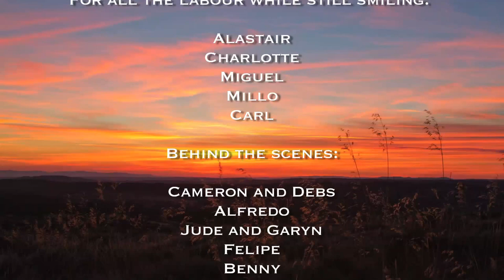The Stone Man - Building a stone yurt base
How to build a natural stone yurt base using limecrete. Portugal, Sobral Pichorro. Stuart Ogier the stone mason from Guernsey was our muse and teacher. He made a beautiful base in two tiers for our yurt. Filmed with a Canon 7d and 24-104 L series lens.